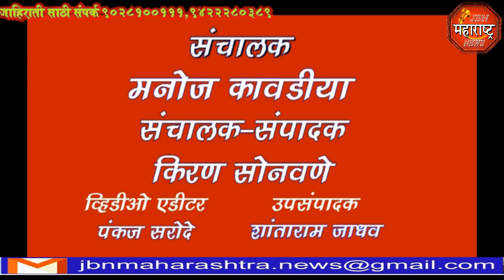jbn maharashtra news jalgaon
फत्तेपुर औट पोस्ट  यांच्या तर्फे रोजा इफ्तार पार्टी मोठ्या उत्साहात